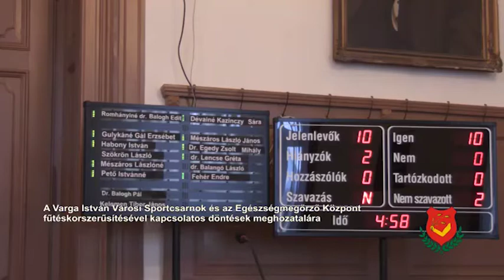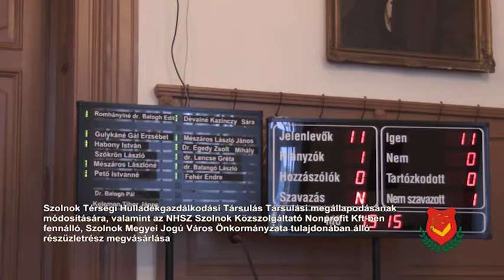Abony Képviselő-testületi ülése 2017. augusztus 03. 4. napirendi pont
Szolnok Térségi Hulladékgazdálkodási Társulás Társulási megállapodásának módosítása, valamint az NHSZ Szolnok Közszolgáltató Nonprofit Kft-ben fennálló, Szolnok Megyei Jogú Város Önormányzata tulajdonában álló részüzletrész megvásárlása